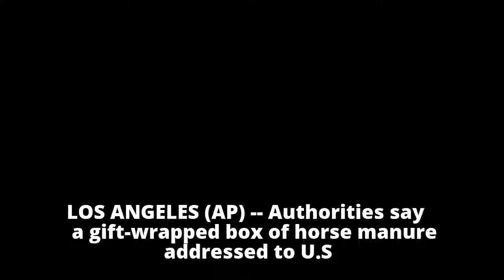Bomb scare averted: US Treasury secretary receives gift-wrapped box of horse manure